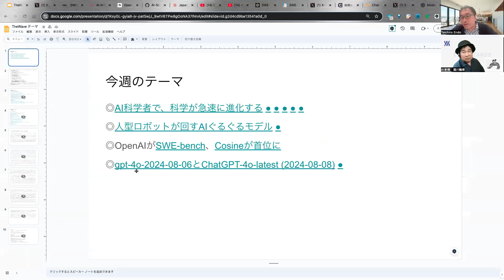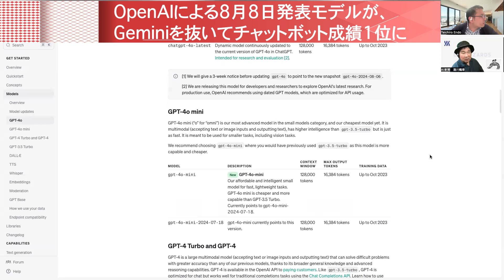OpenAIによる8月8日発表モデルが、Geminiを抜いてチャットボット成績1位に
・つい先日、チャットボットで1位になったGeminiを抜いて、OpenAIが新たに発表した「ChatGPT-4o-latest(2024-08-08)」がまたまた一位になる
・ChatGPT-4o-latest(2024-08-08)はチャットの受け答えに最適化されたものと伺える

◆対談者情報

［湯川 鶴章］
株式会社エクサウィザーズ AI新聞 編集長
米カリフォルニア州立大学サンフランシスコ校経済学部卒業。サンフランシスコの地元紙記者を経て、時事通信社米国法人に入社。シリコンバレーの黎明期から米国のハイテク産業を中心に取材を続ける。通算20年間の米国生活を終え2000年5月に帰国。時事通信編集委員を経て2010年独立。2017年12月から現職。主な著書に『人工知能、ロボット、人の心。』（2015年）、『次世代マーケティングプラットフォーム』（2007年）、『ネットは新聞を殺すのか』（2003年）などがある。趣味はヨガと瞑想。妻が美人なのが自慢。